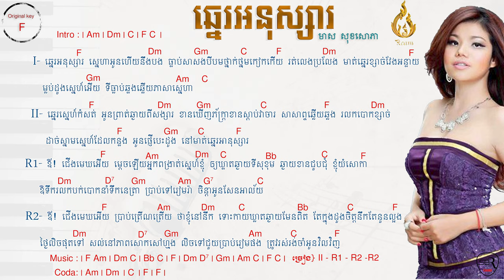ឆ្នេរអនុស្សារ | Chhne Anusa [Chord & Lyrics] SBR CHORD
🐔This Channel, SBR Chord Established in order to:
1 /. Teach how to play guitar to those who are learning to play guitar together.
2 /. Teach how to play the piano for those who are learning to play the piano together.
 3 /. From the play-catch-a-gig of the acoustic of songs, songs, both new and old.